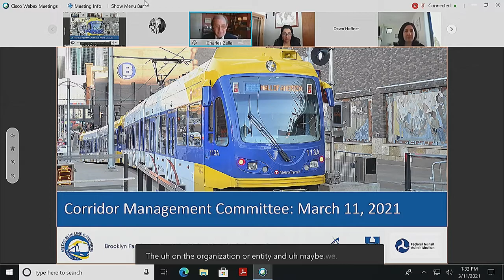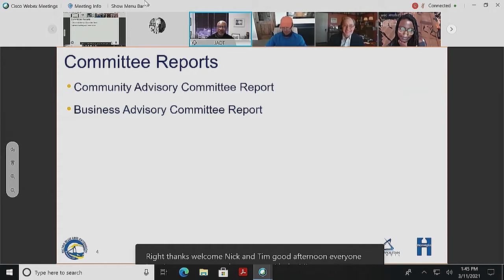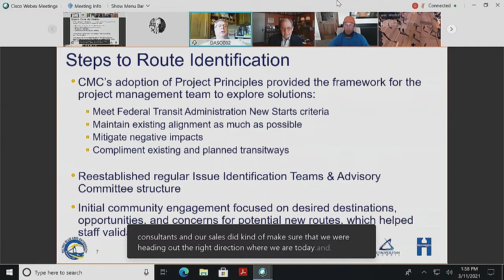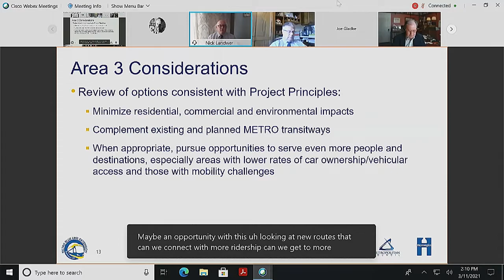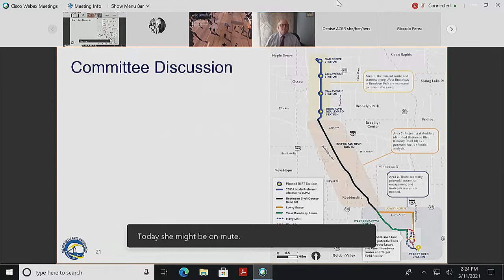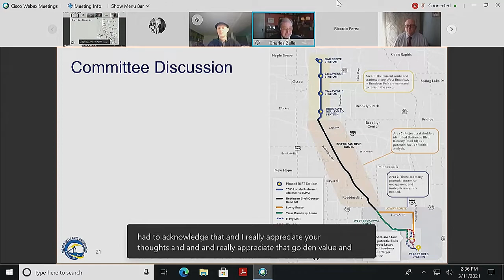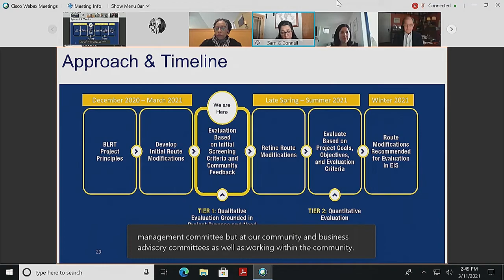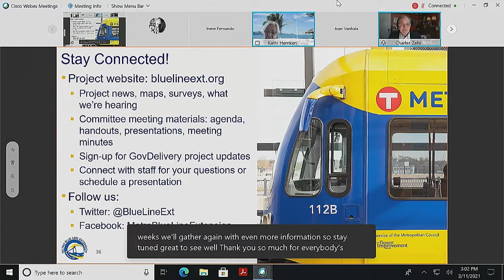Blue Line Extension Corridor Management Committee - 3-11-21